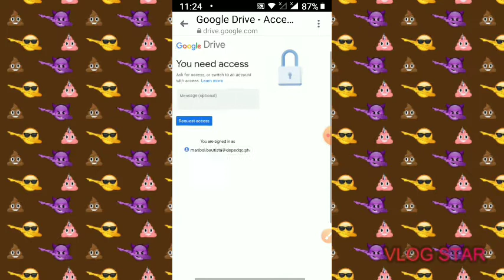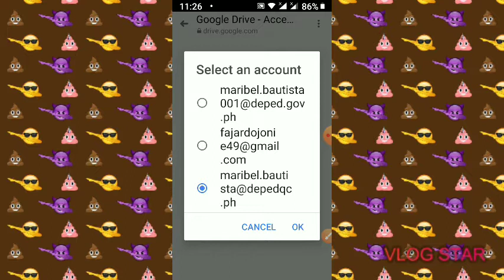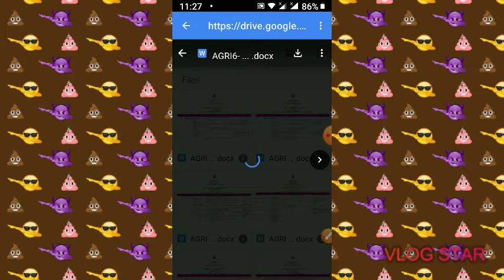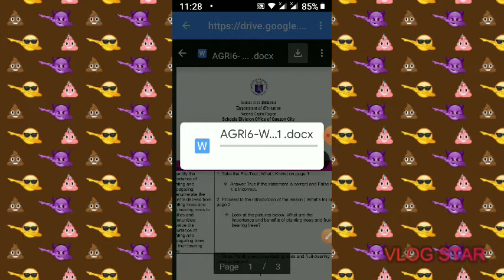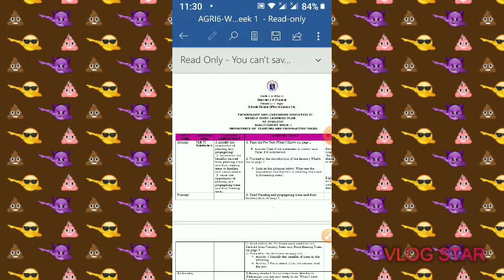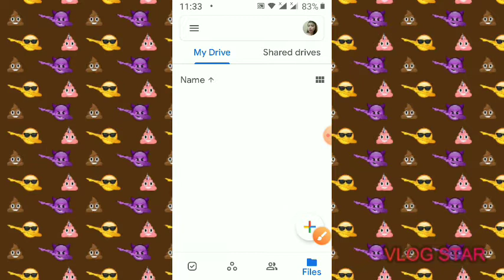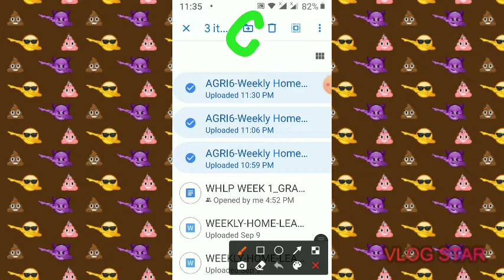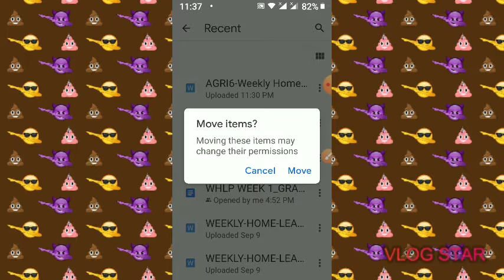Paano Magsave sa Folder Ng Google Drive Mula sa Messenger?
Sa mga guro at estudyanteng hirap mag open at  magsave Ng tinanggap na files sa messenger ay malaking tulong Ito.

Manood hanggang dulo sa aking ituturo.

Keep Fighting
Save Brother
Kidney Failure Patient